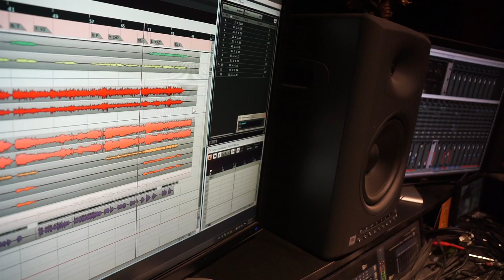Are you Ready to Record in Nashville? Mark Oliverius & OMGNashville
Welcome to my new YouTube Channel! I'm honored to have you! OMGNashville is a Nashville based Full Service Music & Music Video Production Company.
Thanks!
Mark Oliverius/OMGNashville.